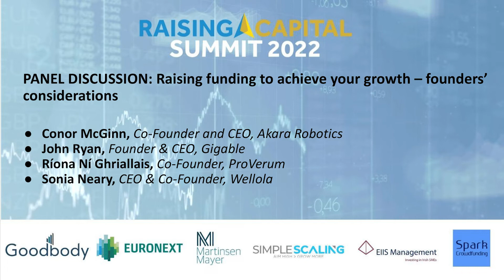Raising Capital Summit 22 - PANEL DISCUSSION: Raising funding to achieve your growth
Raising Capital Summit 2022, 16th November, Croke Park, Dublin

• What lessons were learnt along the way?
• What fund-raising advice would you give a start-up founder?

Speaker
- John Ryan, Founder & CEO, Gigable
- Conor McGinn, Co-Founder and CEO, Akara Robotics
- Ríona Ní Ghriallais, Co-Founder, ProVerum
- Sonia Neary, CEO & Co-Founder, Wellola